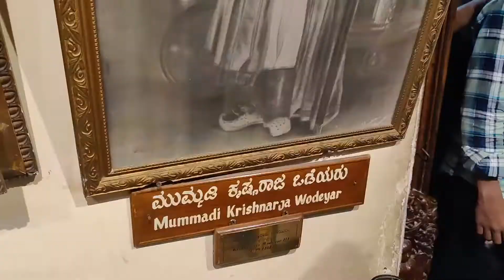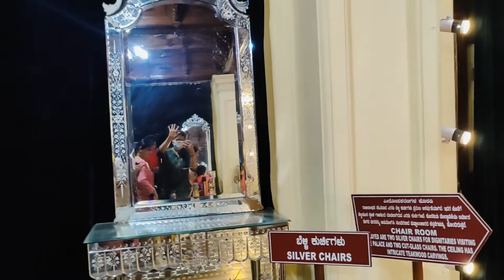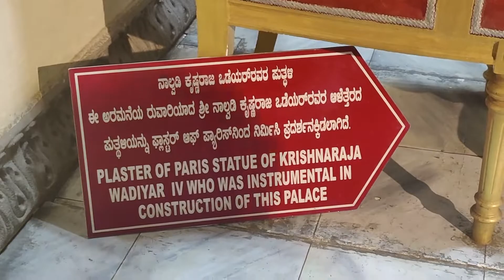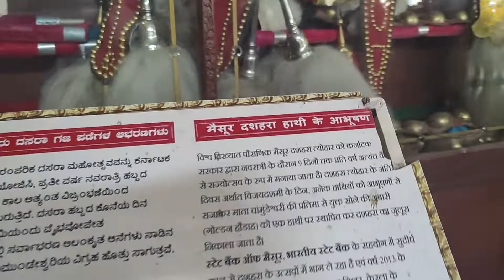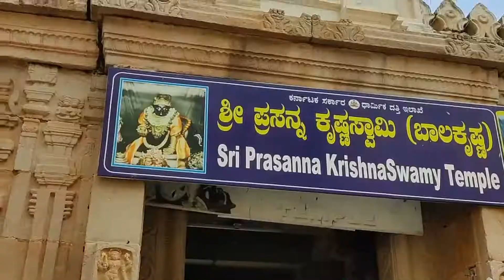Mysore palace inside view | What's New Neha | Karnataka tour | Last stop, Mysore palace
This is our last stop of the beautiful Mysore journey.
Hope you enjoyed every bit of it.
I had fun travelling and exploring around.
Let me know if you need the history and other information related to this palace.
I usually tell my experience of places.
Anyways, it was fantastic to just be there even though the crown was gigantic.
Byeeeee!